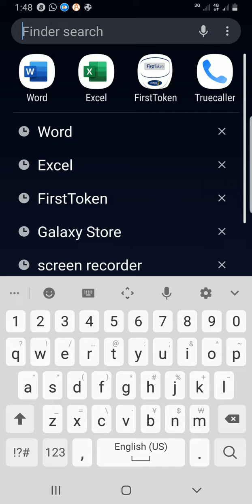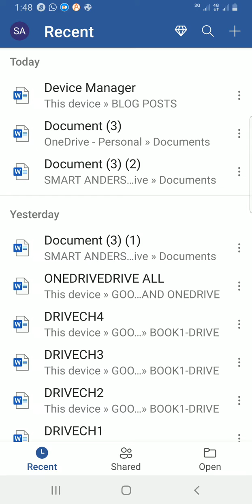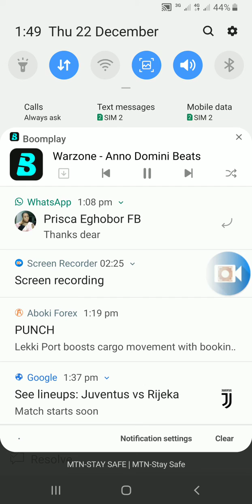How to Find Out Word Count in MS Word Mobile App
Learn how to find out Word count in MS Word mobile app. If you are using the mobile app version of Microsoft Word, this video will guide you on what to do to know the number of words in your document. You may be targeting a particular number of words as you type in your document. I was involved in many essay competitions in my university days and they all have word count limit. Learn how to find out Word count in your MS Word program. It is important you know that the word count command is in the Review tab.